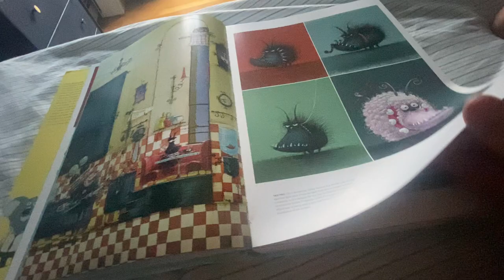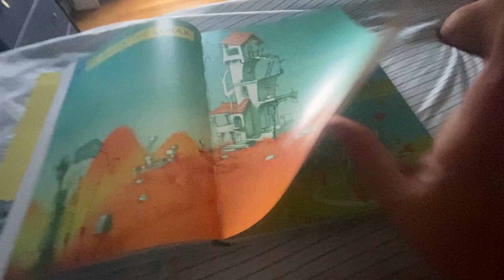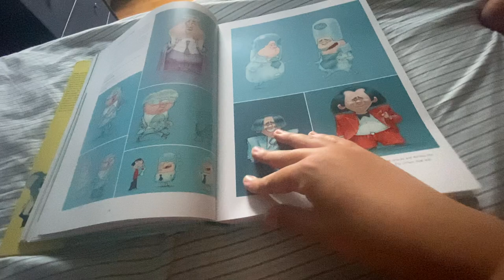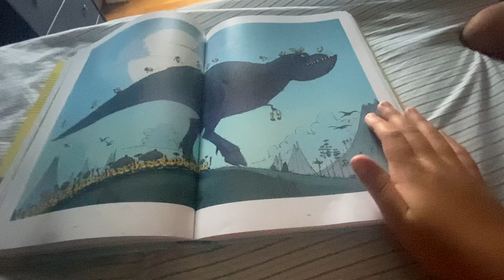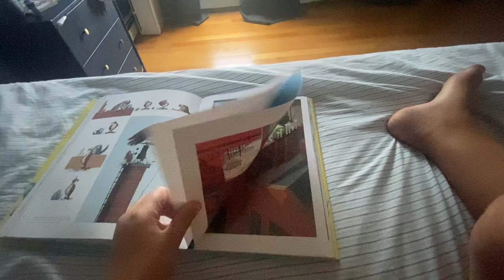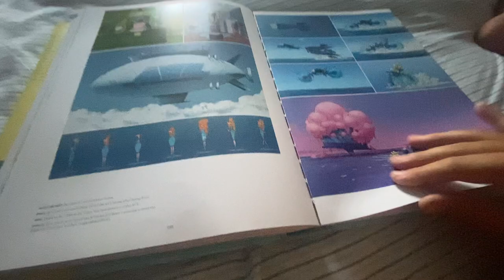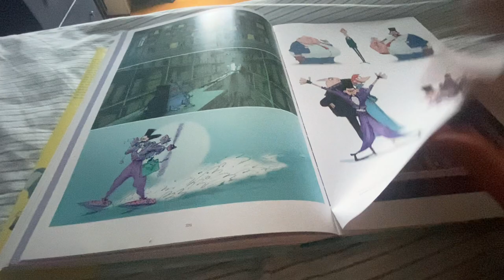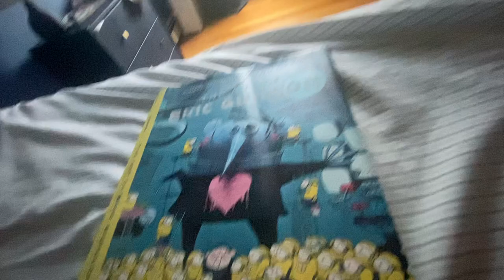The art of Eric guillon (2022)